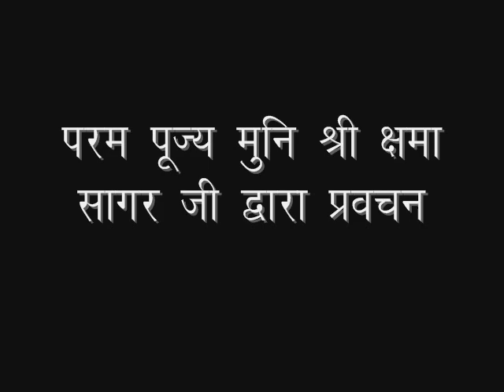2018_11_15_कर्म सिद्धांत_मुनिश्री क्षमासागरजी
🙏 संयम स्वर्ण महोत्सव वर्ष🙏
🙏 मैत्री विचार🙏
हमें जो संसार दिखता है वास्तव में संसार यह ही नही है जो हम अपनी आंखों से देख पाते हैं बल्कि वास्तविक संसार कुछ अलग ही है जो मात्र विश्वास.. निष्ठा.. और श्रद्धा की आंखो से ही महसूस किया और पाया जा सकता है !!
मुनिश्री क्षमासागर जी कहते हैं कि हमें अपने इस अंतरंग जगत को भी समझना और जानना आवश्यक होता है, आज मुनिश्री इस अंतरंग जगत को समझने का रास्ता भी समझा रहे हैं ।।।।

आज है
‎ गुरूवार, 15/11/2018 कार्तिक शुक्ल अष्टमी ।